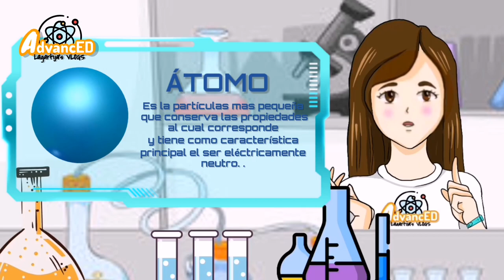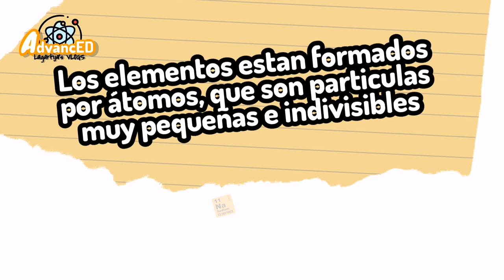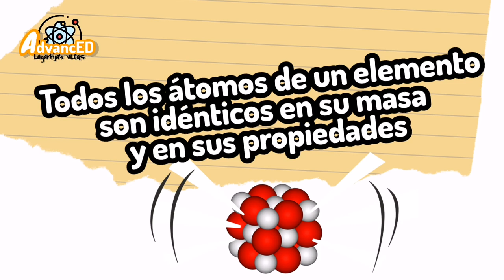MODELO ATÓMICO DE DALTON⚡el átomo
En 1808, John Dalton publicó su teoría atómica, que retomaba las antiguas ideas de Leucipo y Demócrito. Según la teoría de Dalton:

1) Los elementos están formados por partículas discretas, diminutas e indivisibles, llamadas átomos, que no se alteran en los cambios químicos.

2) Los átomos de un mismo elemento son todos iguales entre sí en masa, tamaño y en el resto de las propiedades físicas o químicas. Por el contrario, los átomos de elementos diferentes tienen distinta masa y propiedades.

3) Los compuestos se forman por la unión de átomos de los correspondientes elementos según una relación numérica sencilla y constante. Por ejemplo, el agua está formada por 2 átomos del elemento hidrógeno y 1 átomo del elemento oxígeno.
Hoy sabemos que ninguno de estos tres puntos es completamente cierto; sin embargo, Dalton contribuyó enormemente a entender cómo estaba formada la materia.